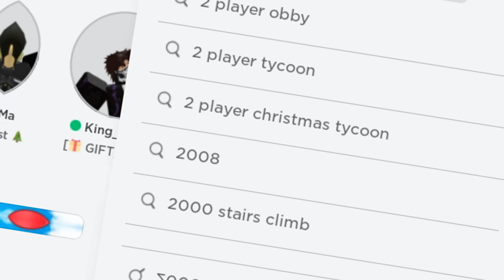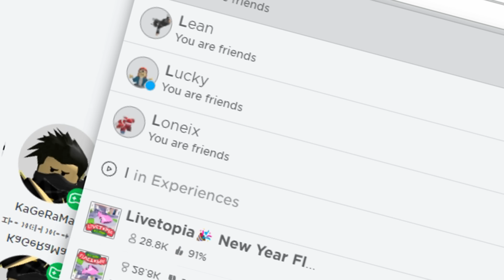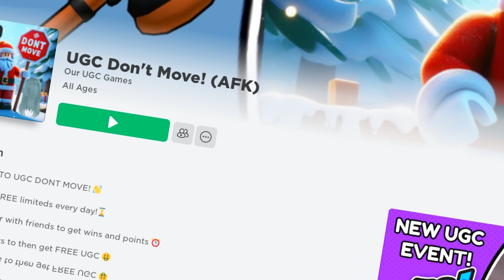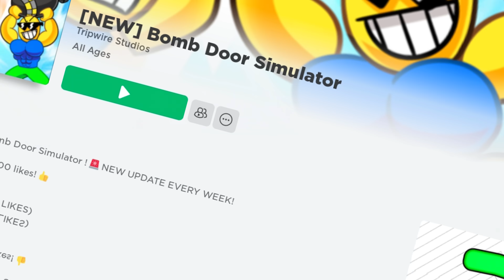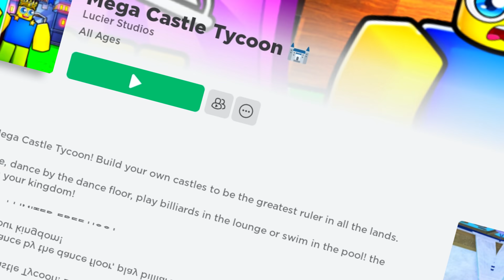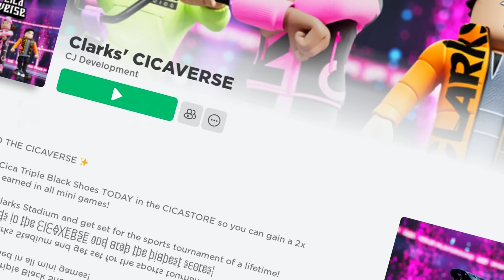10 New Yellow Free Items in Roblox (2024)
10 New Yellow Free Items in Roblox (2024)